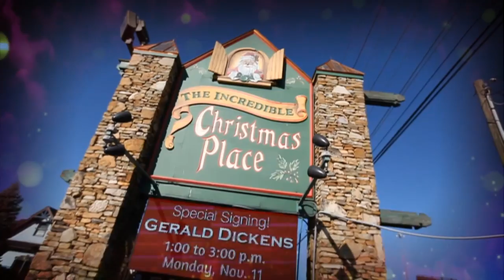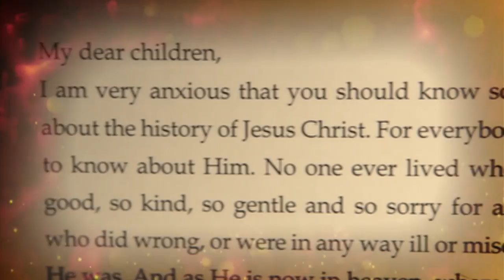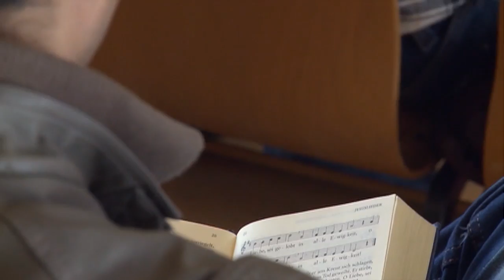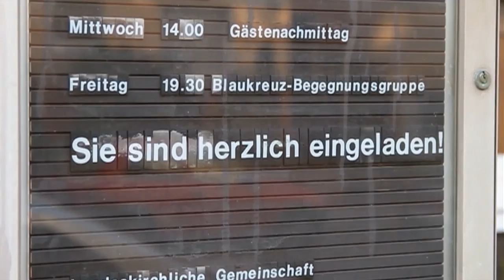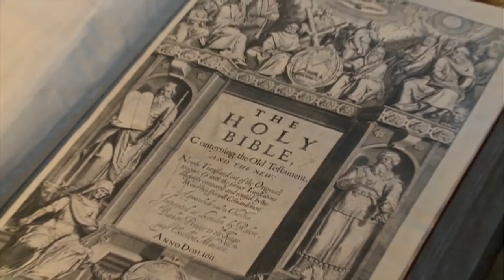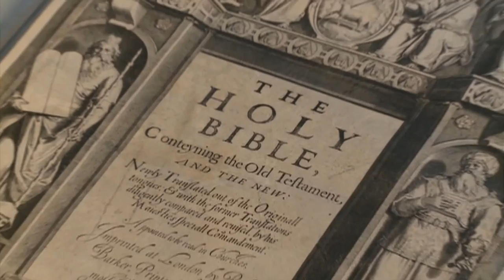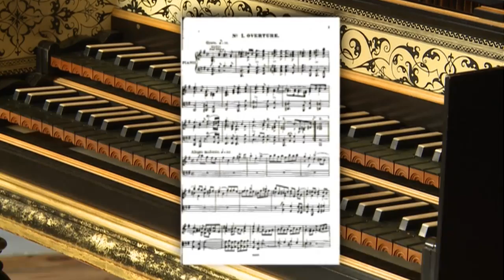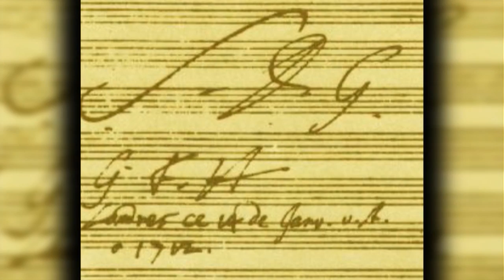News Channel Morning Edition: Dec. 25, 2013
A special Christmas program including a conversation with actor Gerald Dickens, the great, great grandson of Charles Dickens, who performs a one-man show of his famous ancestor's most classic work, A Christmas Carol. Plus, the real St. Nicolas ...